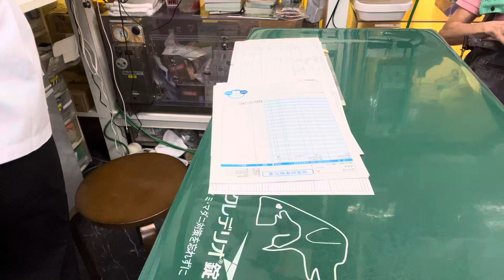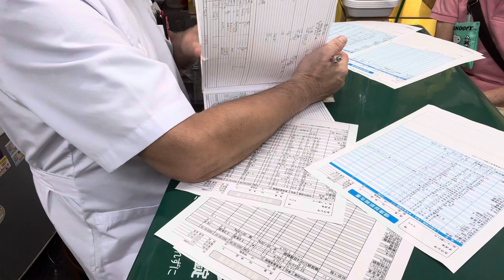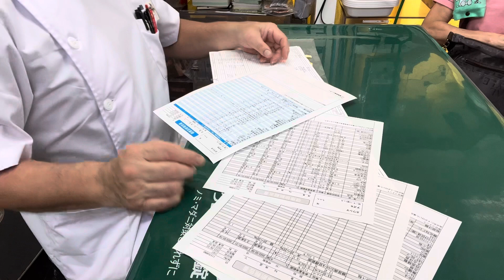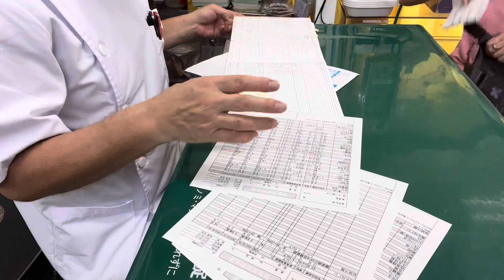⑹洋猫ミックスのあずきちゃんの血液検査の結果説明